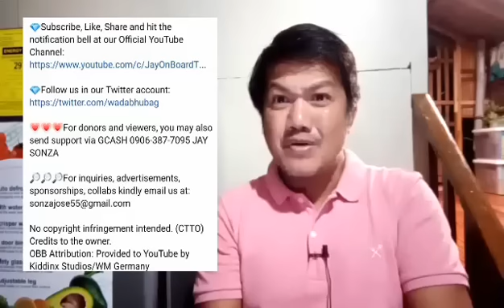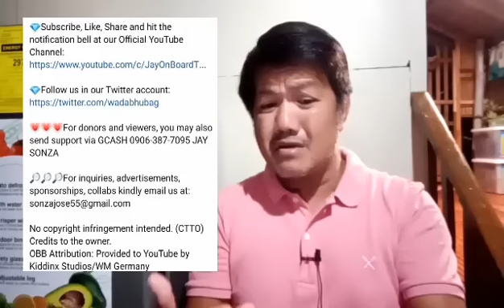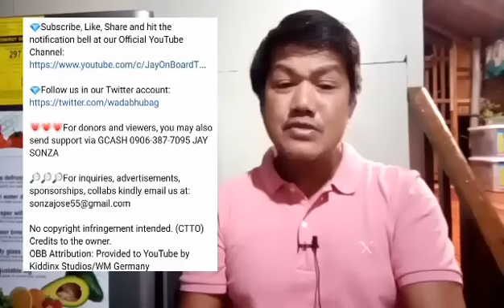BAKIT KAILANGAN SIRAAN ANG PUMANAW NA! LOL